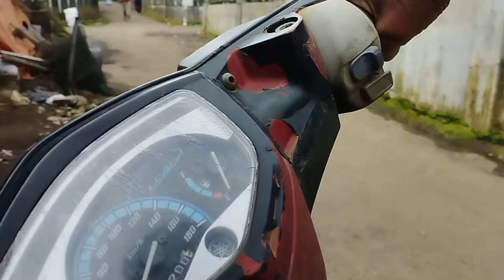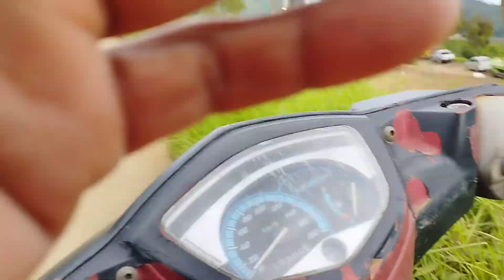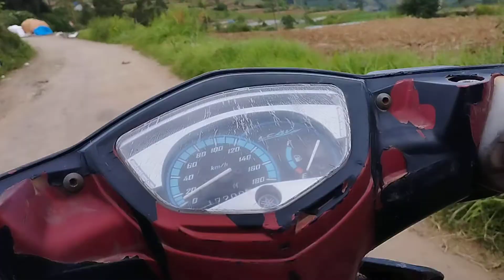mancing di telaga merdada,.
mancing makai umpan sun makanan anak kecil dan pakai rangkaian mancing gombyok,